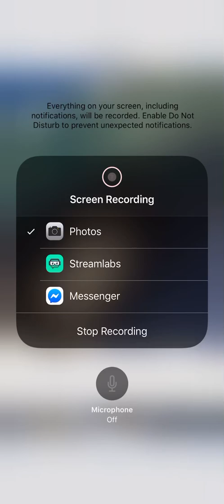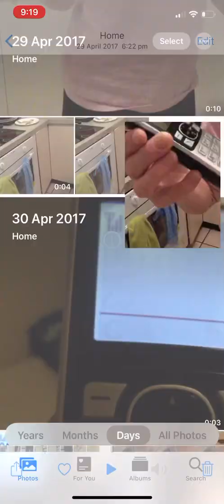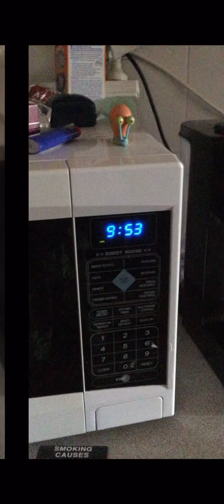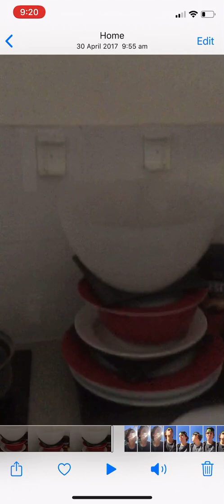Watching a video The car Part two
I’m just watching a video of my sister’s car because she had a acsadent because that was 3 years ago 2017